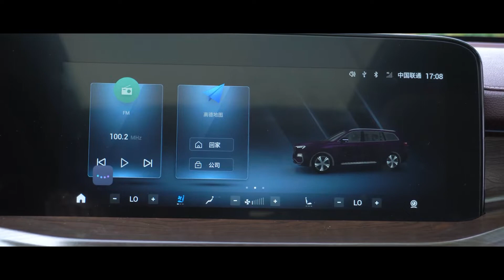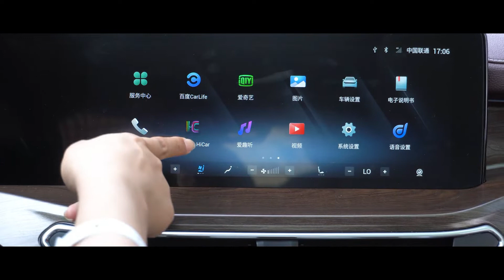2022 Ford Equator Visual Review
The 2022 Ford Equator with that beautiful shade of Rose paint. According to Motor1, the Ford Equator also has matching interior accents. The Equator is a three-row SUV like the Ford Explorer. Only it’s a little smaller and a lot more luxurious.